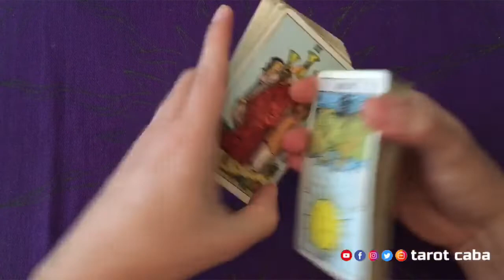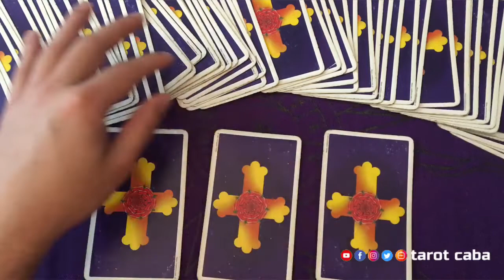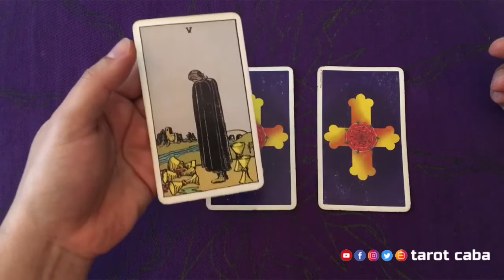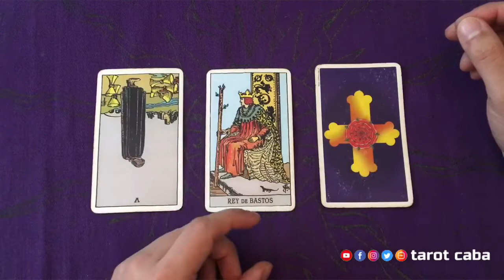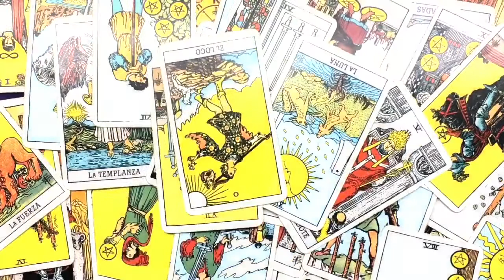TAROT INTERACTIVO - CONSEJO 21 JULIO